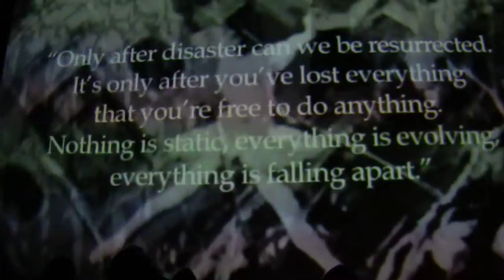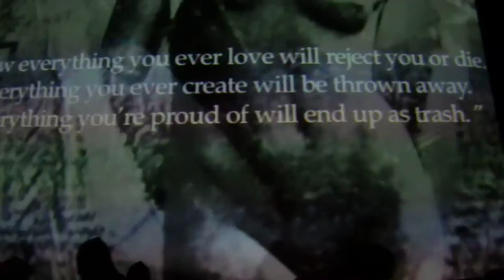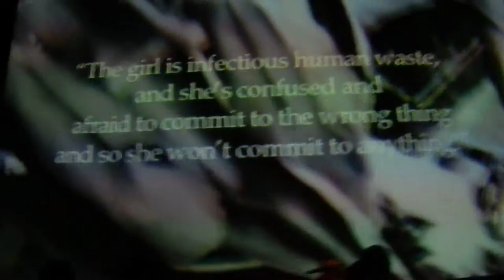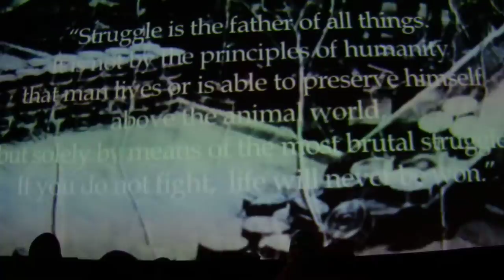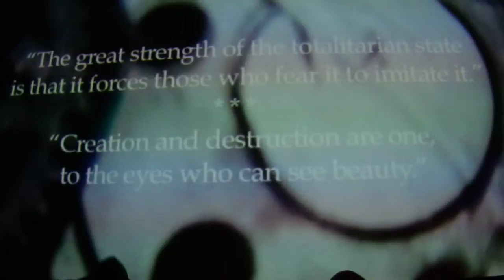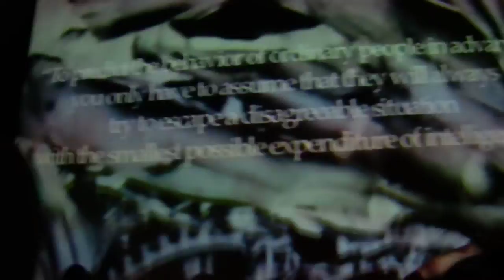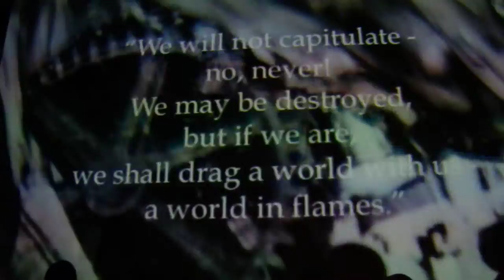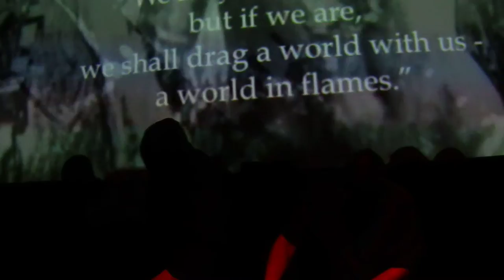Grunt live at Dissonans 2012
Grunt live at Dissonans Stockholm, SWEDEN 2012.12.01